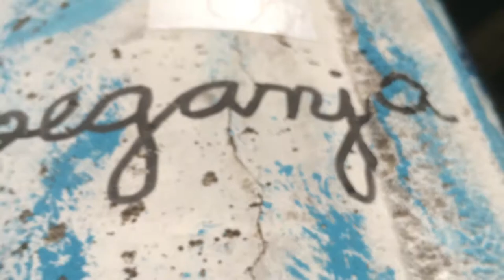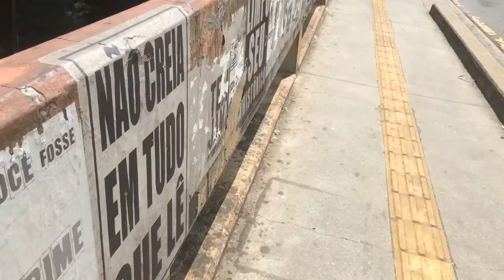Ocarina Feelings - SE7E (Video - Caio Nunes)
Video produzido pelo aluno Caio Nunes do curso de PRODUÇÃO MUSICAL (Anhembi Morumbi). Beat produzido por SE7E